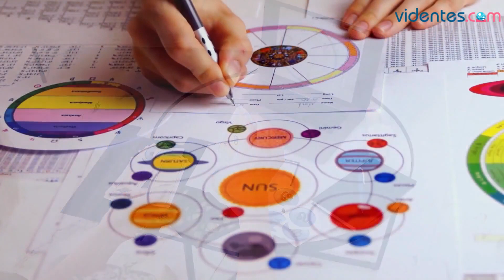HORÓSCOPO DIARIO 🌔🥰💫 TAURO ♉ SÁBADO, 8 DE JUNIO DE 2024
Horóscopo de Tauro para hoy, sábado 8 de Junio de 2024. El horóscopo para hoy: descubre tu futuro gracias a mi horóscopo diario para ti.